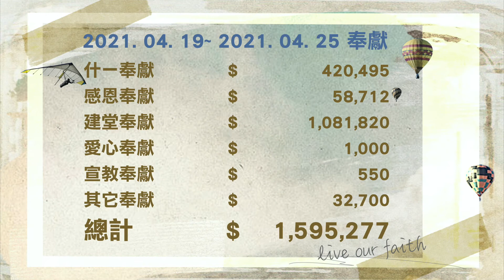Torch News - 2021年05月01-02日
火把奉獻資訊➤如果您有感動想用金錢支持我們，可利用線上奉獻：